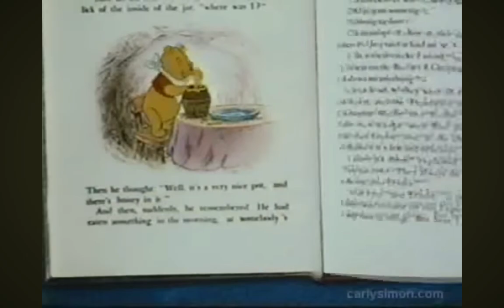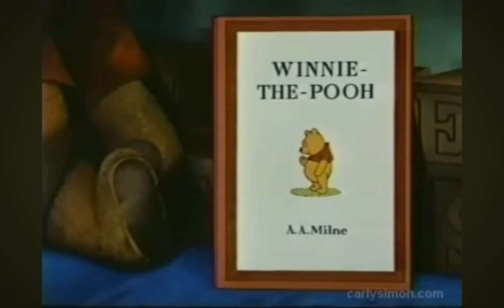Winnie the Pooh Theme Song (Carly Simon Version 2002 DVD)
Taken From The Many Adventures of Winnie the Pooh 2002 DVD